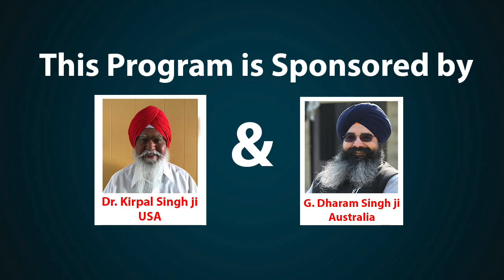RSS ने सिखों में घुसपैठ करने के लिए मनाया Lal Qila पर Guru Tegh Bahadur जी का 400 वाँ Prakash Parv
guru tegh bahadur jayanti 2022, guru tegh bahadur prakash parv 2022